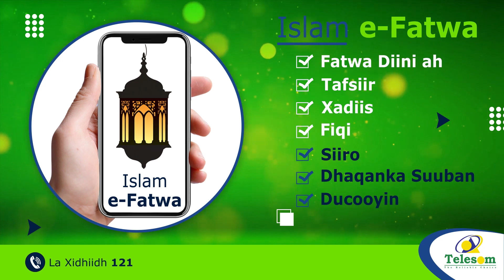Turkiga Iyo Qadar Ayaa Heshiis Ku Gadhay In Ay Maamulan Madaarada Dalka Afghanistan